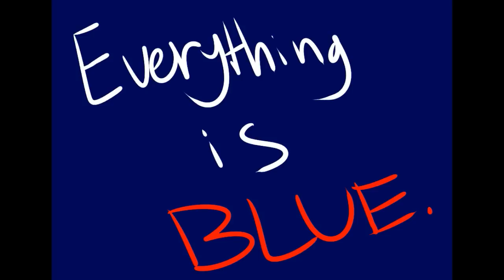(UNFINISHED) Colors TomTord Eddsworld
This is just something i worked on a long time ago and never got around to finishing (and never will cuz my drawing style has changed so much and holy shit there are so many wrong lyrics in here? sorry i was looking at shitty lyrics i guess)
but this is tomtord from eddsworld and i hope u like it! soemthing to fill the space while i make some new things!